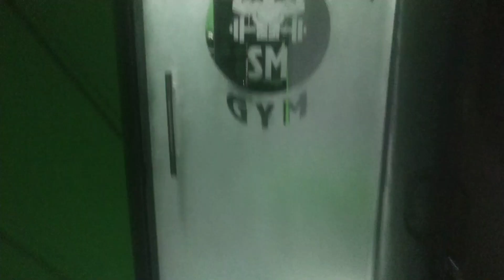Crash Hote Hote Bacha 😣 @trafoovlogs04